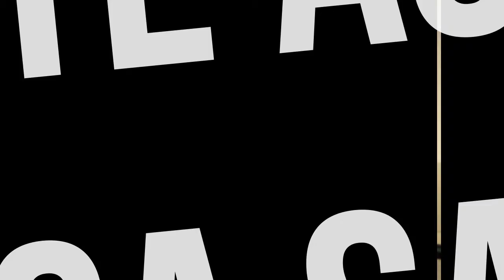ELISABETE ASSUNÇÃO SA SA - FELIZ ANIVERSÁRIO